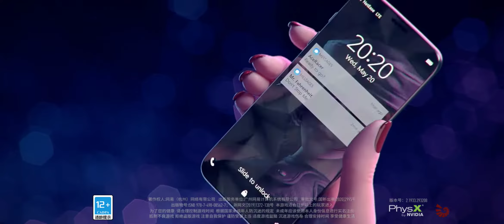Ace Racer : Releasing on July 23 || Android Gameplay